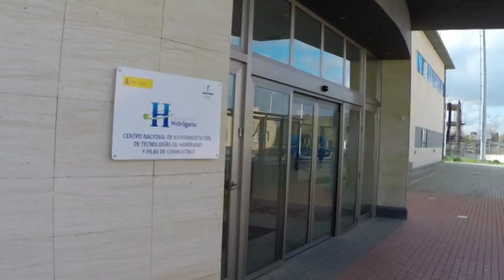Centro Nacional del Hidrógeno